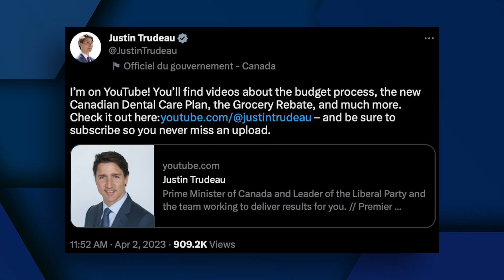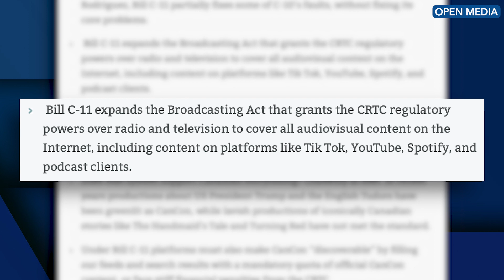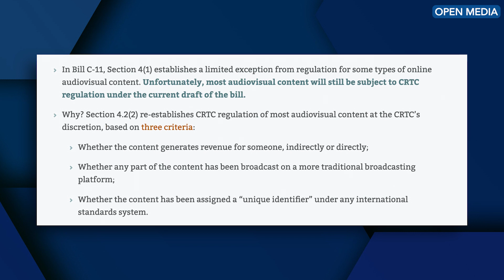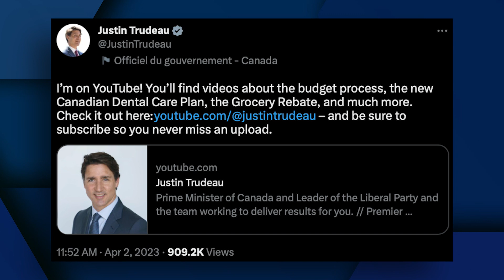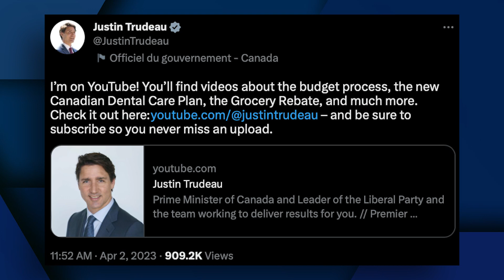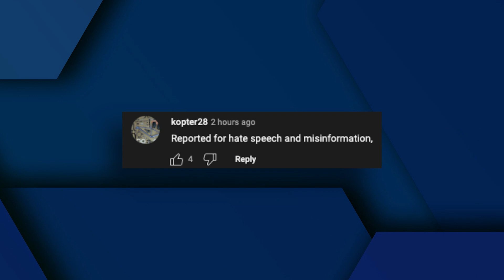Trudeau launches YouTube channel after ruining the internet for Canadians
Justin Trudeau has decided to ram the government’s online censorship bill through parliament and forcibly shut down debate. If you don’t laugh, you might just cry. Especially when you realize just how insidious this piece of legislation really is. Bill C-11 will give the CRTC, a government regulatory body, the authority to regulate your online social media activity as if you were a broadcaster.

After ruining the internet for all us, in typical fashion, Trudeau views this as the perfect time to start his own side-hustle as a YouTuber himself. Now unlike you and True North, Trudeau will be able to artificially boost his content and force all of us to watch it. How convenient!

Tune in to the latest episode of Ratio’d with Harrison Faulkner.